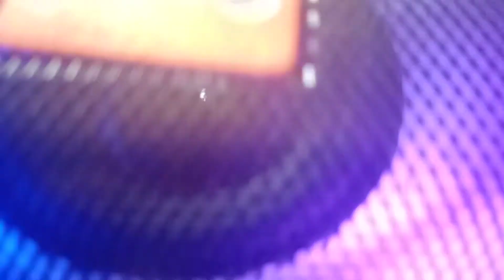4 October 2021